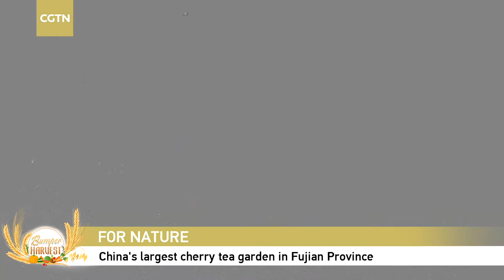Live: China's largest cherry tea garden in Fujian Province – Ep. 6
Yongfu Town's cherry tea garden is the largest of its kind in the country. Located in Longyan Zhangping City, southeast China's Fujian Province, its cherry trees blossom from January to March, thanks to the region's subtropical monsoon climate. In the garden, there are more than 100,000 cherry trees and 42 types of cherry blossoms spread over 200 square kilometers. Join us on a live special!